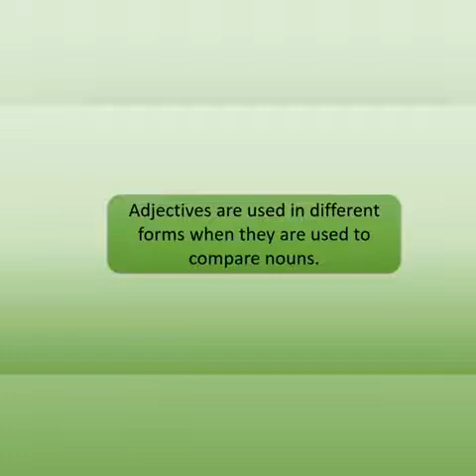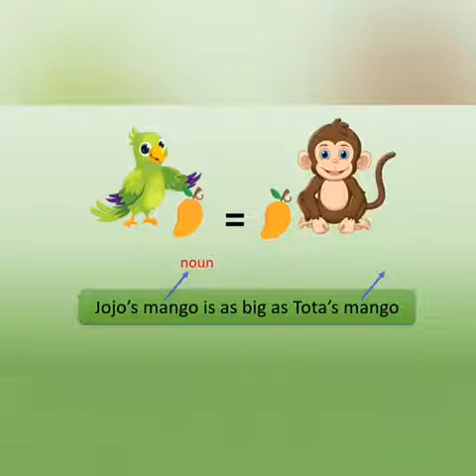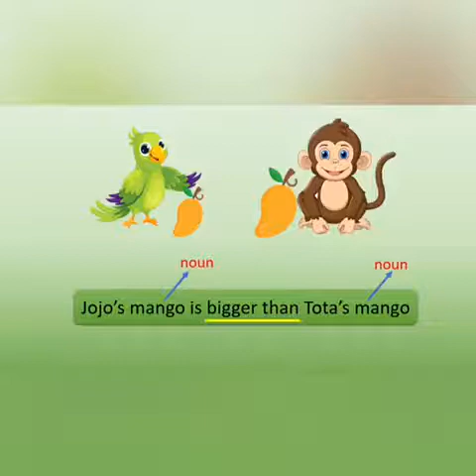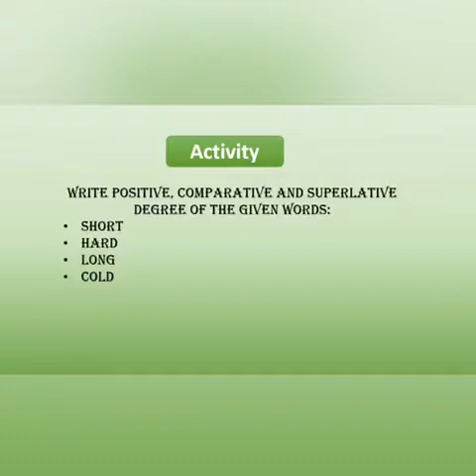III Orion Degree of Comparison